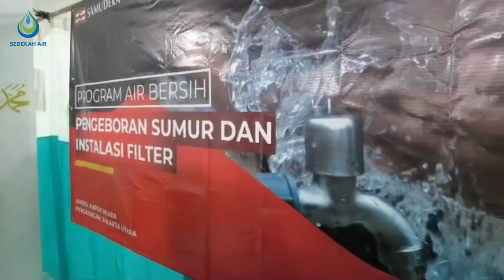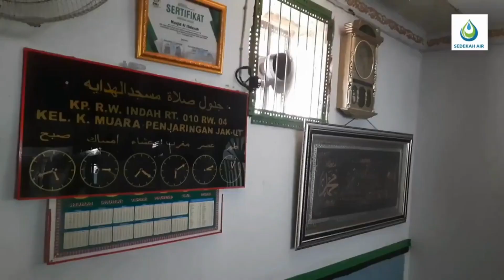Sedekah Air-Samudera Indonesia Peduli: Sumur Bor-Filterisasi untuk Masjid Al-Hidayah & Warga Sekitar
Sedekah Air kembali bekerja sama dengan Samudera Indonesia Peduli untuk mewujudkan usulan sumur bor yang diajukan oleh pihak Masjid Al-Hidayah.

Masjid Al-Hidayah berlokasi di Jl Kapuk Muara, RT 017/RW 04, Gg Lele, No. 24, Kelurahan Kapuk Muara, Kecamatan Penjaringan, Jakarta Utara.

Pihak masjid mengajukan bantuan untuk tempat ibadah dan juga warga sekitar, karena sebelumnya untuk kebutuhan air sehari-hari, mereka menggunakan sumur bor manual yang kedalaman rata-ratanya 8 meter.

Dari sumur dangkal tersebut, kondisi air yang didapati pun berwarna kekuningan dan juga berbau, sehingga tidak bisa digunakan untuk keperluan sehari-hari.

Pihak masjid sudah beberapa kali mencoba membuat sumur bor di sekitar. Namun, hasilnya air tetap berwarna. Saat mencoba mengebor hingga 16-20 meter, air yang dihasilkan juga asin dan keruh.

Sebelum mendapat bantuan, warga biasanya memaksakan diri membeli air bersih untuk keperluan minum dan sejenisnya. Namun, itu hanya bisa dilakukan paling seing dua kali dalam sepekan.

Setelah survei dan lokasi dinilai memenuhi syarat untuk mendapatkan bantuan, Sedekah Air pun bekerja sama dengan Samudera Indonesia Peduli.

Selain membuat sumur bor untuk Masjid Al-Hidayah dan warga sekitar, pengerjaan juga dilengkapi dengan filterisasi hingga air yang dihasilkan benar-benar jernih dan layak pakai serta konsumsi.

Alhamdulillah, pengerjaan sumur bor dan filterisasi untuk Masjid Al-Hidayah dan warga Kapuk Muara, RT 017/RW 04, berjalan lancar serta berhasil mendapatkan air bersih.

Semoga memudahkan kegiatan sehari-hari, dan menambah semangat mereka, khususnya untuk makin giat beribadah.

Komunitas penggiat Sedekah Air berusaha menjadi sebuah rumah bersama yang lahir dari gagasan untuk mengalirkan kebaikan.

Meningkatkan akses pada air bersih, sehingga setiap orang dapat menikmati haknya untuk melanjutkan kehidupan.

Bergabunglah bersama kami untuk berbagi kebahagiaan, karena sejauh apa pun jarak, siapa pun kalian, tetap dapat mendukung Sedekah Air, melalui untuk nantinya disalurkan kepada saudara-saudara kita yang berhak.

Donatur dapat menyalurkan bantuan untuk program Sedekah Air, melalui rekening berikut:

Bank Syariah Indonesia (BSI), 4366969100, a.n. Yayasan Sedekah Air
BCA Syariah, 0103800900 a.n. Yayasan Sedekah Air

Donatur juga dapat menyalurkan bantuan untuk operasional Sedekah Air, melalui rekening berikut:

Bank Syariah Indonesia (BSI), 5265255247, a.n. Yayasan Sedekah Air
BCA Syariah, 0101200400 a.n. Yayasan Sedekah Air